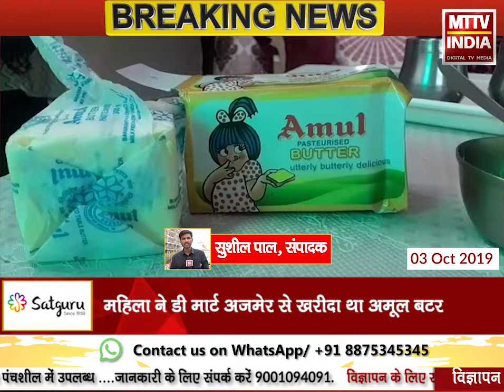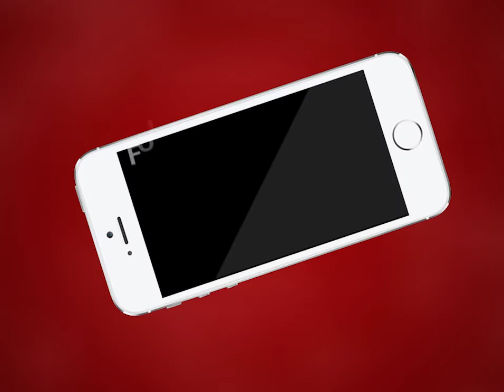AJMER NEWS | अमूल बटर खाने से पहले एक बार देख जरूर ले | MTTV INDIA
अमूल बटर खाने से पहले एक बार देख जरूर ले
क्यूंकि अजमेर में अमूल बटर से निकला है नट बोल्ट
महिला ने डी मार्ट अजमेर से खरीदा था अमूल बटर
कम्पनी से पुरे मामले में नहीं मिल रहा कोई संतोषपूर्ण जवाब
शिकायत करने के लिए दिए सभी नंबर बोगस
अब सिर्फ उपभोक्ता अदालत से उम्मीद